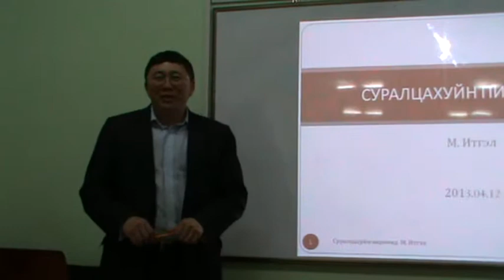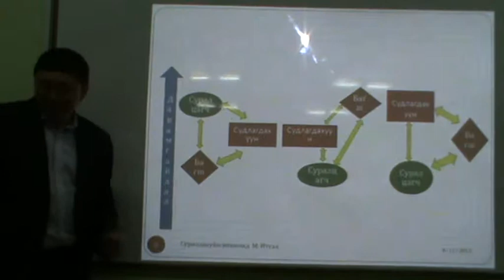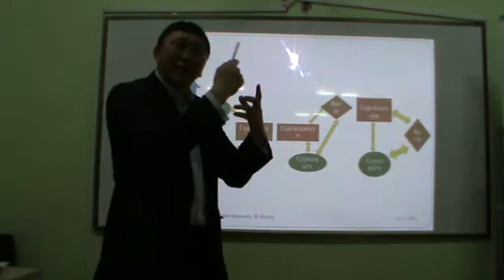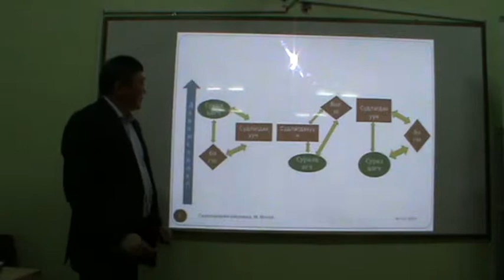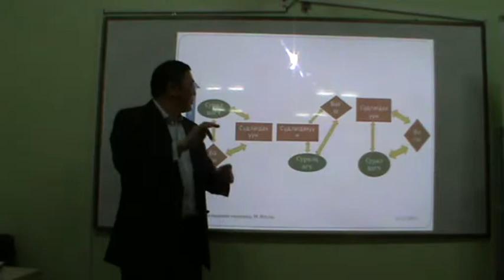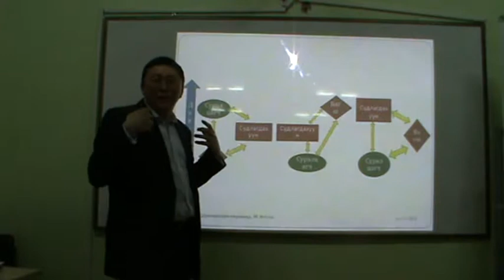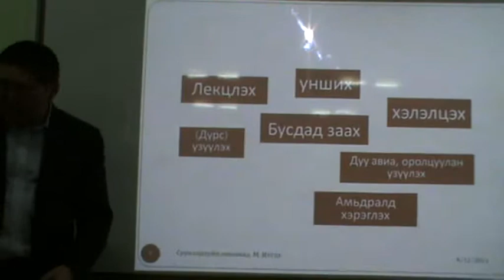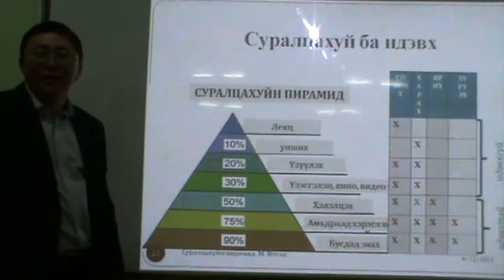М.Итгэл Суралцахуйн пирамид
МУИС, МКС, МДГ-ийн тэнхимийн "Сургалтанд МХТ-ийг нэвтрүүлэх нь" семинар,
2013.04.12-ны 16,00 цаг